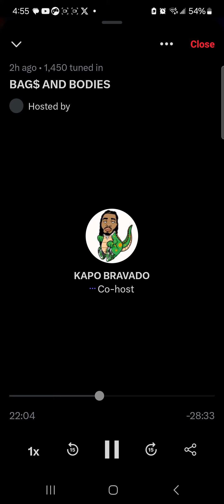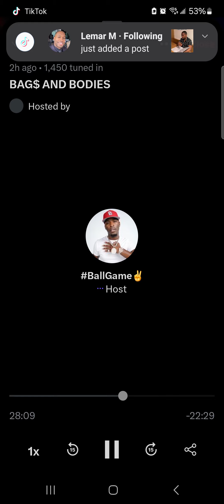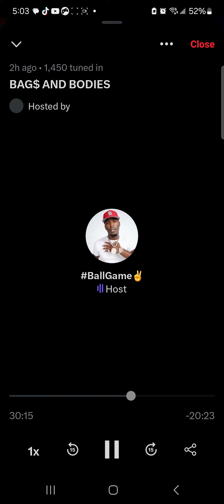Hitman Holla goes off on battle rapper on twitterspaces